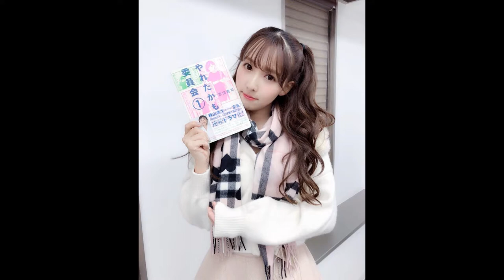三上悠亞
三上悠亞写真1